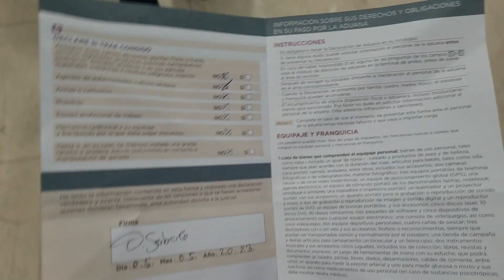Mexiko Einreise 2023 - So kommst gut in Mexiko an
In diesem Video zeige ich dir, auf was du bei deiner Mexiko Einreise 2023 achten solltest.

Auf meinem Zweitaccount findest du Tipps rund um das Thema "Online arbeiten" und Tipps, wie auch du dir ein Leben aufbauen kannst, in dem du viel reisen kannst.

Du möchtest dich auch online selbständig machen aber weißt nicht wie?

Digitaler Nomade/ Reiseblog/ Reisetipps/ Reiseblogger/ Digitale Nomade/ Mexiko Einreise/ Mexiko Einreiseformular/ Mexiko Urlaub/ Mexiko Tipps/